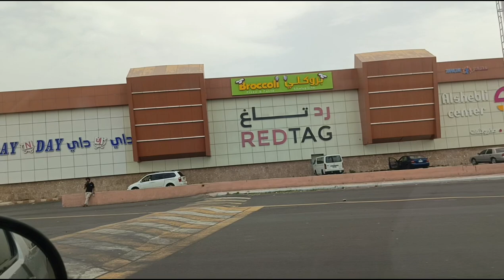Khamis Mushayt To Sharabida Saudi Arabia Abha Khamis Mushayt